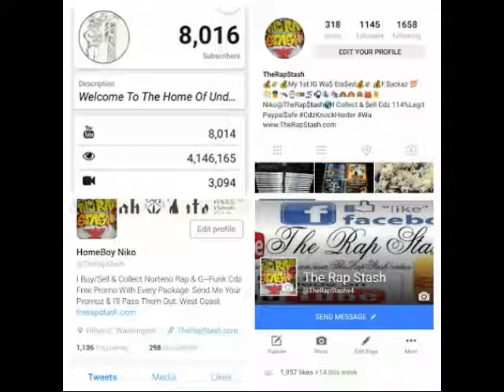The Goodness '03 By Panic Ft Hutch Wing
Paranoid Entertainment Presents
Weapons Of Mass Disfunction By Panic
913 Kansas City Missouri Rap Music Album (2008)
Go Follow Me Below